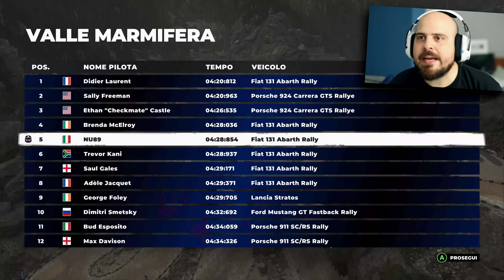Proviamo la XBOX SERIE X: il NUOVO DIRT 5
Ringraziamo @xboxitalia, @dirtgame e @kochmediagames_it per questa prova!

La mia Attrezzatura:
Camera 1
Camera 2
Microfono Wireless
Microfono Camera
Scheda Audio / Interfaccia
Tastiera Wireless
Monitor Scrivania
Monitor Guida
Scheda di Acquisizione Giochi
Scheda di Acquisizione Camera
Case PC 1
Case PC 2
Scheda Video 1
Scheda Video 2
Alimentatore PC 1
Alimentatore PC 2
SSD nvme
Base Volante
Stand Monitor
Guanti Sparco
Asta Microfono
Led Ring Scrivania
Lampade RGB

*alcuni componenti PC mancano perchè esistono delle versioni più recenti allo stesso prezzo, quindi conviene acquistare quelli. La descrizione viene aggiornata, controlla sempre i video più recenti.